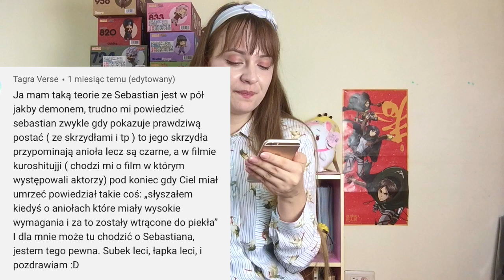KUROSHITSUJI I WASZE KOMENTARZE!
Cześć! Dzisiaj czytam wasze komentarze na temat KUROSHITSUJI!
*Konkurs Curry był w pierwszym sezonie anime! I kończy się na piątym tomiku w mandze!